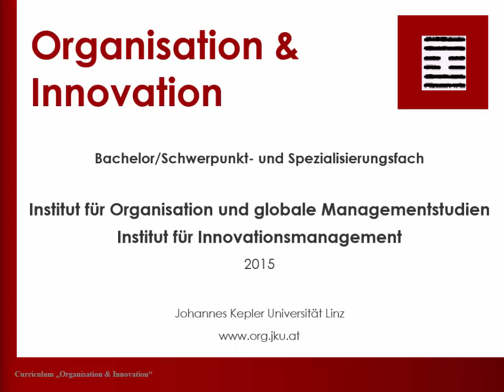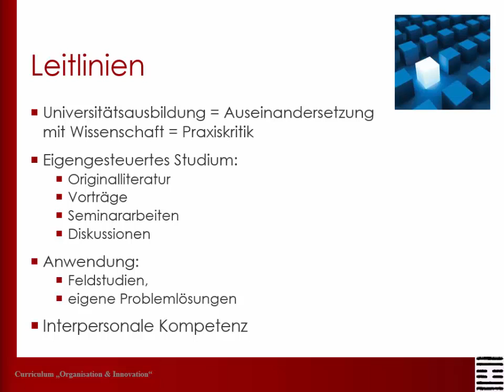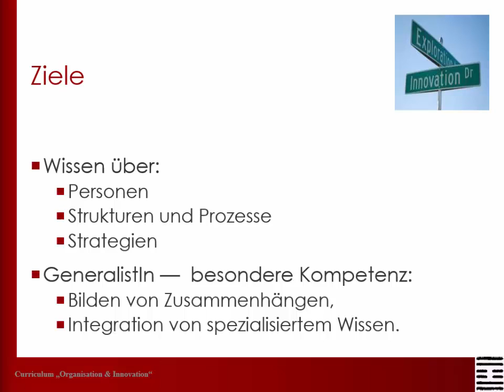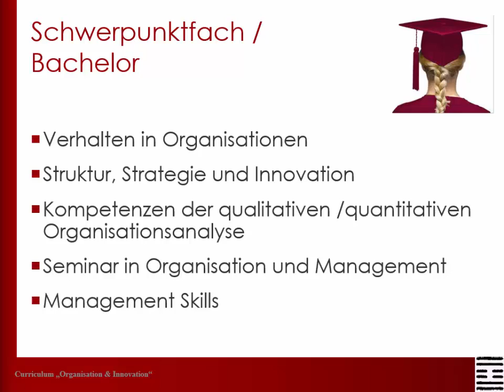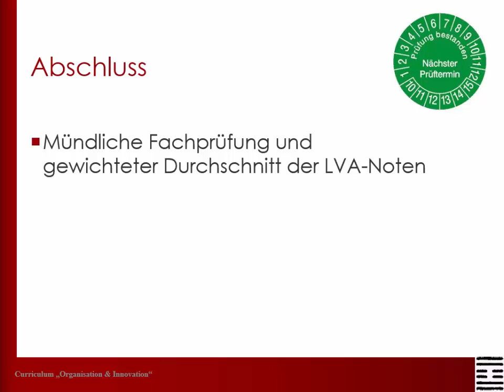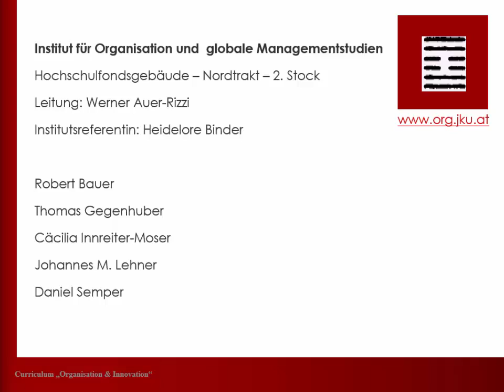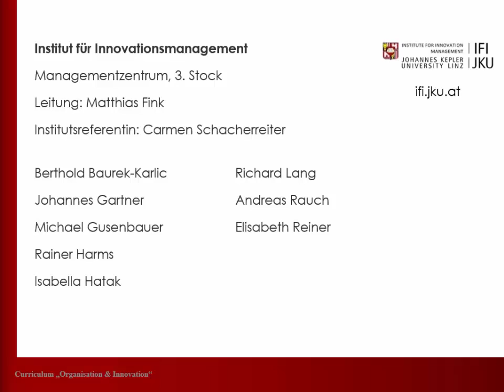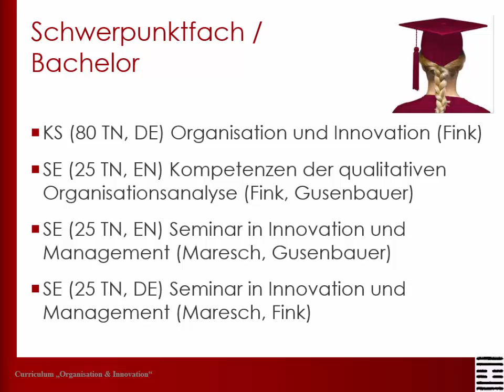SBWL-Vorstellung Organisation und Innovation